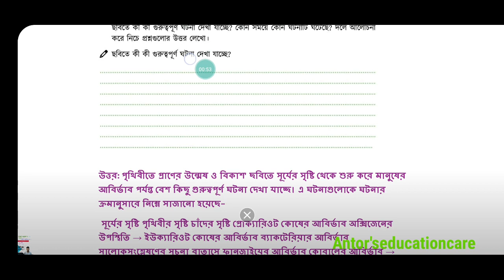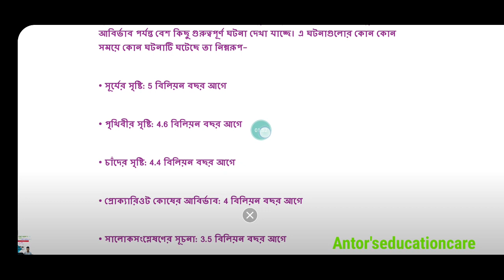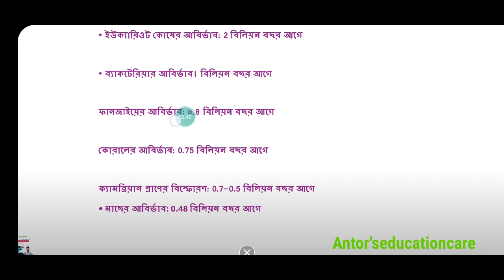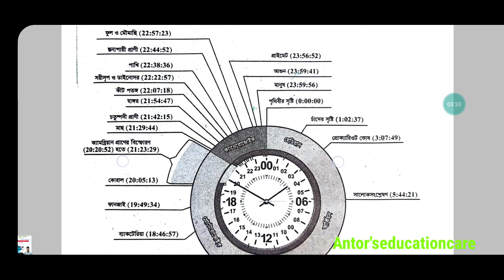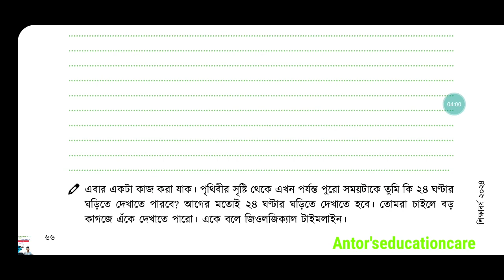একদিনে পৃথিবীর ইতিহাস সেশন ৯,১০ | নবম শ্রেণী বিজ্ঞান অনুশীলন বই ৫ম অধ্যায় | Class 9 | New curric..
একদিনে পৃথিবীর ইতিহাস সেশন ৯,১০ | নবম শ্রেণী বিজ্ঞান অনুশীলন বই ৫ম অধ্যায় | Class 9 | New curr..

Releted keywords :

একদিনে পৃথিবীর ইতিহাস সেশন 9,10 নবম শ্রেণী বিজ্ঞান অনুশীলন বই ৫ম অধ্যায়,
New curriculum class 9 Biggan chapter 5,
Biggan anushiloni boi class 9,
নবম শ্রেণীর বিজ্ঞান অনুশীলন বই পঞ্চম অধ্যায় একদিনে পৃথিবীর ইতিহাস পর্ব ৫,
নবম শ্রেণীর বিজ্ঞান,
অনুশীলন বই সমাধান নবম শ্রেণী পঞ্চম অধ্যায়,
Class 9 Science book solve chapter 5,
antors education care,
একদিনে পৃথিবীর ইতিহাস ৬৬ পৃষ্ঠার সমাধান,
একদিনে পৃথিবীর ইতিহাস ৬৭ পৃষ্ঠার সমাধান,
৬৬ পৃষ্ঠার চিত্র,